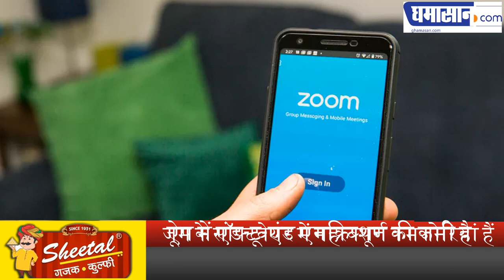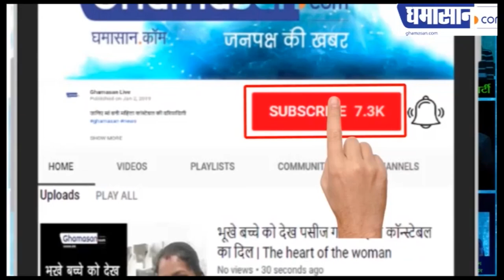Zoom Video Calling App पर Google का Alert, जर्मनी अफसर नहीं करेंगे इस्तेमाल | Ghamasan Live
Zoom Video Calling App के सॉफ्टवेयर में महत्वपूर्ण कमजोरियां हैं,
Zoom Video Calling App में एंड-टू-एंड एनक्रिप्शन की कमी है